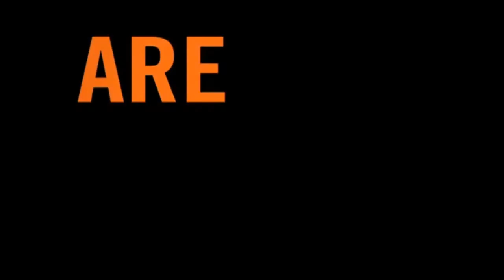II Resistencia PEQUENDURO Villar del Arzobispo 2012